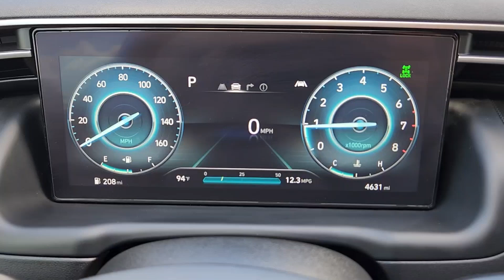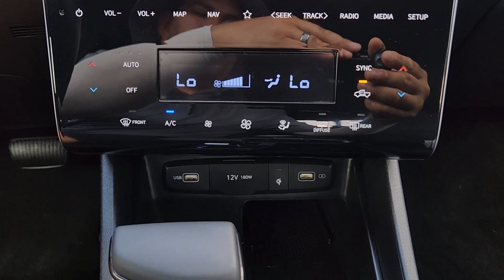2023 Hyundai Santa_Cruz SEL Premium TX Houston, Katy, Friendswood, Sugarland, Rosenberg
Pre-Owned 2023 Hyundai Santa_Cruz SEL Premium available at Steele South Loop Hyundai located in 8811 Lakes at 610 Dr, Houston, TX, 77054. Servicing the Houston, Katy, Friendswood, Sugarland, Rosenberg area.